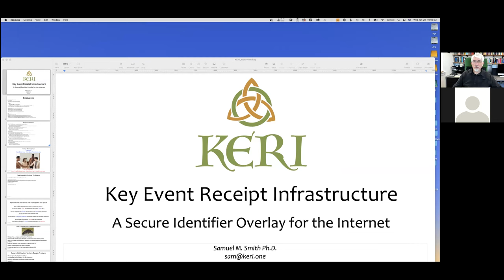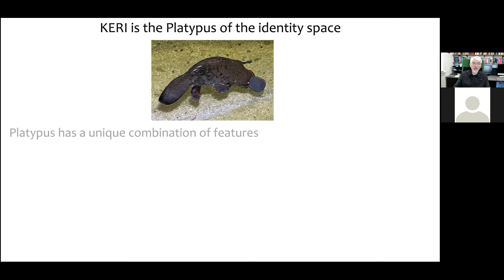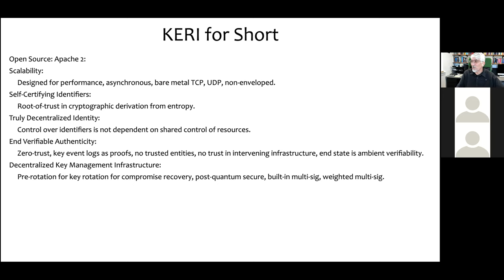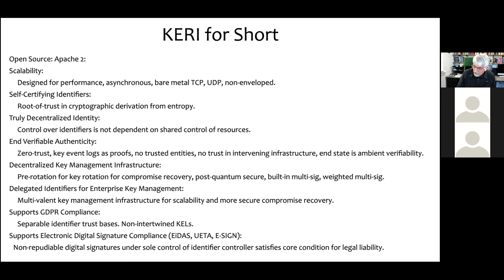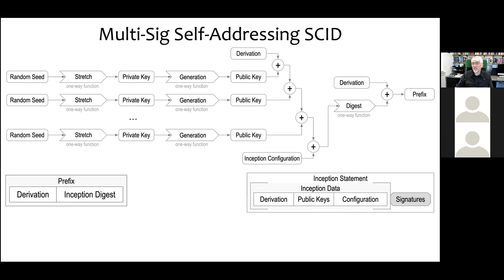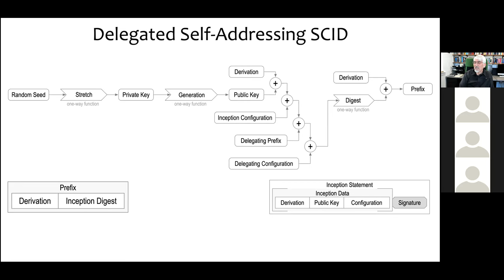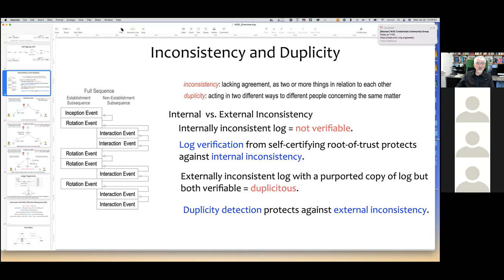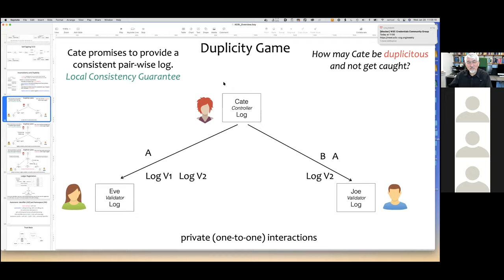KERI w SamSmith